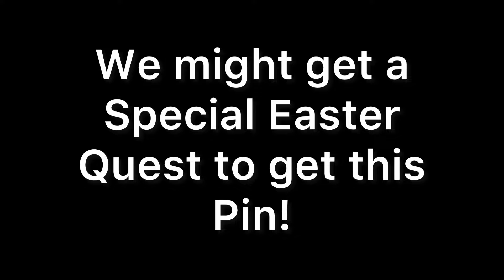Easter Special Rewards?